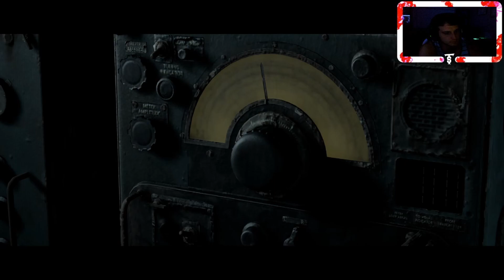E6 - The Gas - Man of Medan LP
From the creators of the hit horror game Until Dawn (Check out my playthrough in the playlists section) comes their first installment in an eight game series! Man of Medan is part of The Dark Pictures Anthology, where storytelling and horror walk hand-in-hand. The game changes by the choices you make and who you save! Enjoy my Co-Op play through with LuckyAssass1n87 as we navigate this ghostly ship and band of pirates!

About Story Theory!

I enjoy story based single player games as well as the occasional multiplayer.  My Let’s Plays will be based on some of the best solo campaign games in the industry on PC, Xbox, and Playstation.  I try my best to find any and all collectibles and read as much into the lore of a game as possible.  Sit back, relax, and enjoy the game!

Computer Specs (In case anyone cares)
Case - iBuyPower Snowblind Extreme
Motherboard - GIGABYTE AOURS x299 Gaming 7
GPU - NVIDIA GeForce GTX 1080 Ti - 11 GF - MSI GAMING X
CPU - i7-7820X (8x 3.60 GHz)
RAM - 32 GB DDR4-3000
Cooling - Deepcool Captain 120EX 120mm
Power Supply - 850Watt Consair RM 850i
Hard Drives - 1. 128 GB M.2 PCIe SSD 2. 500 GB WD Blue SSD 3. 4 TB Toshiba

All professional inquiries can be sent to the address below.